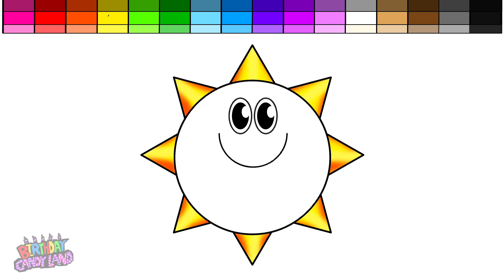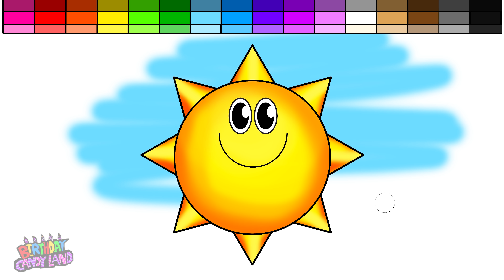Learn Colors for Kids and Color Rainbow and Sun Coloring Page